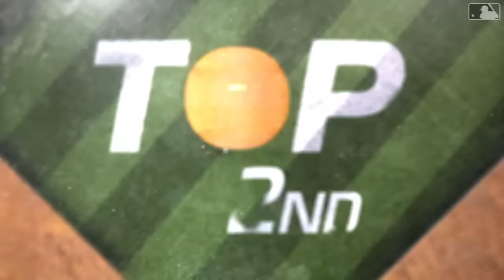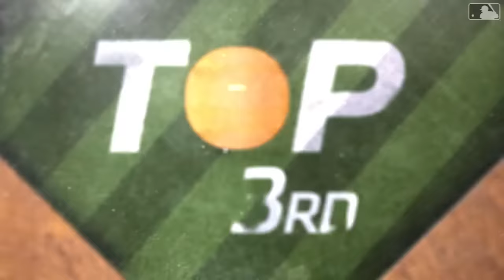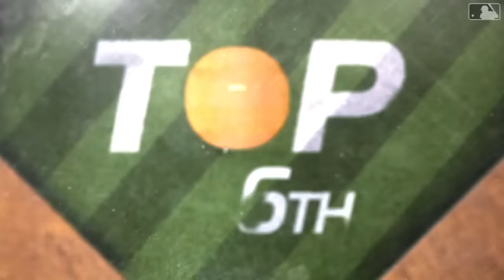Red Sox vs. A's Game Highlights (4/1/24) | MLB Highlights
Red Sox vs. A's full game highlights from 4/1/24